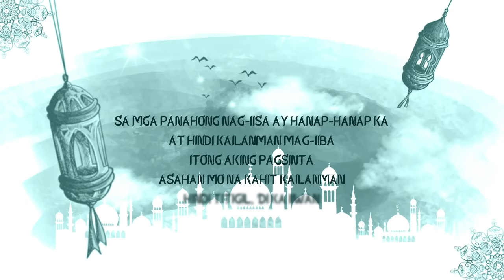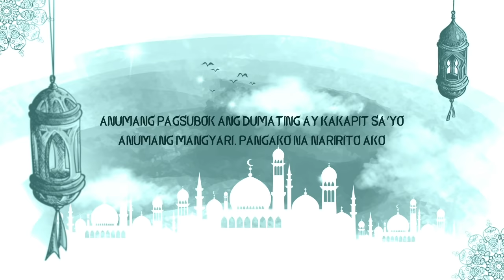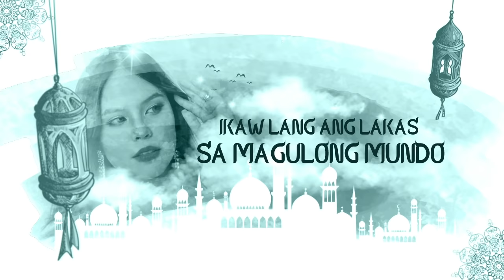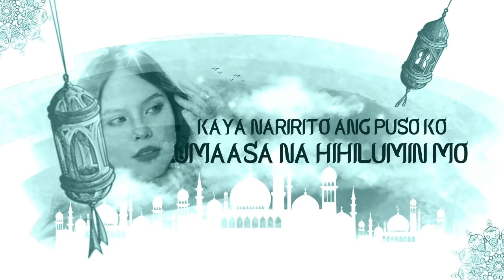Playlist Lyric Video: “Pagmamahal Mo Lang” by Hannah Precillas (Legal Wives OST)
Powerful biritera Hannah Precillas channels her OST Princess vibe with her rendition of the song “Pagmamahal Mo Lang” from GMA Network’s cultural drama series ‘Legal Wives.’

“Pagmamahal Mo Lang”
Performed by Hannah Precillas
Composed by Rina L. Mercado
Produced by Rocky Gacho
Published by GMA Music